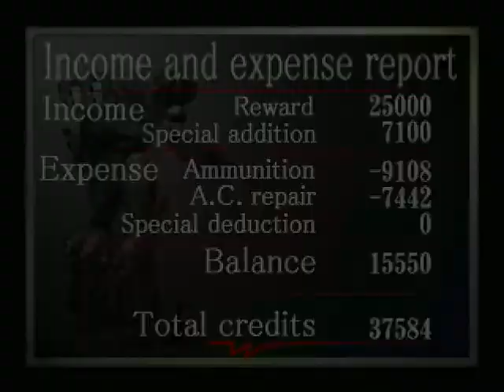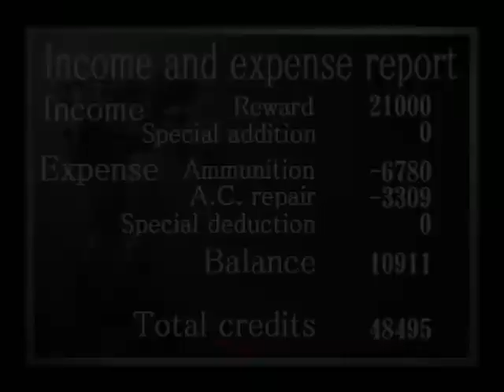Let's Play Armored Core: Part 4: Destroy Fuel Depot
It's time to collect the best weapon in the game.